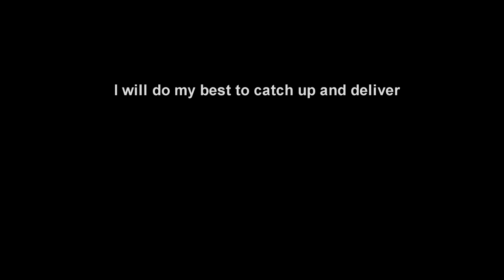Service announcement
WE APOLOGIZE FOR THE BREAK IN TRANSIMTION